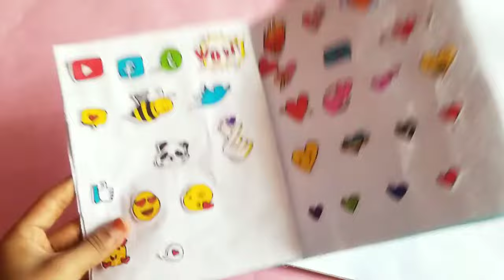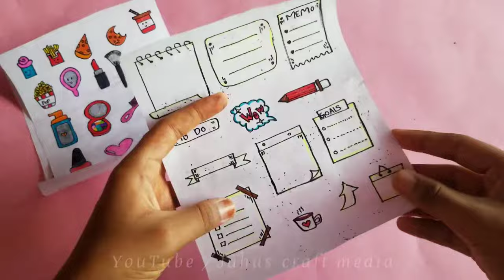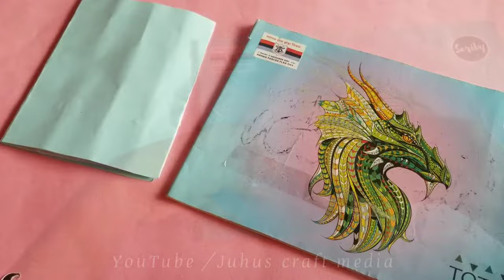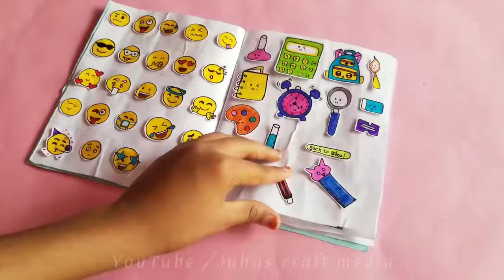Diy handmade sticker book | without Double sided tape and Glue | 100+ sticker's